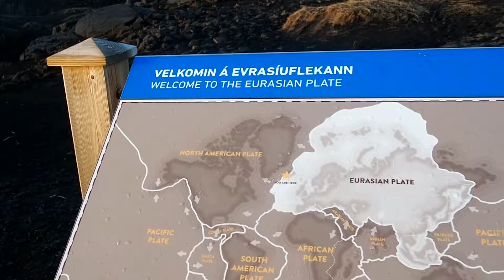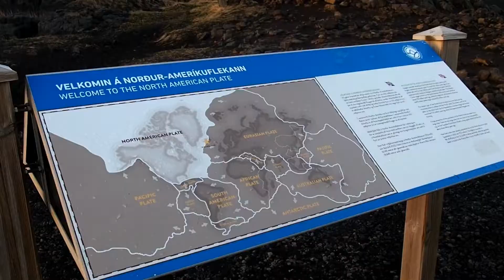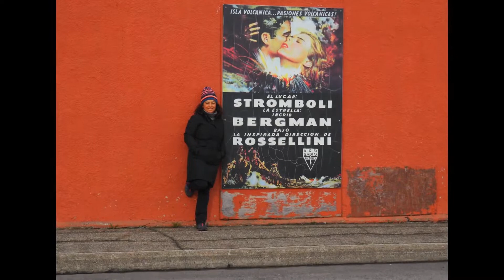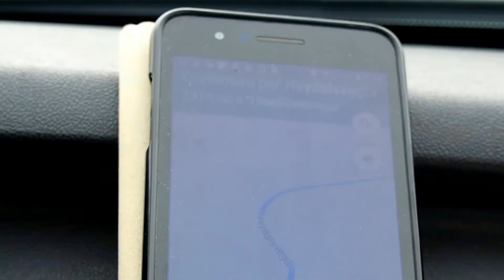2019 05 ISLANDIA: REYJKIAVIK Y SNAEFELLSNES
Primeros días recorriendo Islandia tras haber estado en Reyjkiavik.
Visitamos la costa al sur de la ciudad, nos damos un baño en el Blue Lagoon y después seguimos hacia el noroeste para recorrer la Península de Snaefellsnes a pesar del mal tiempo...